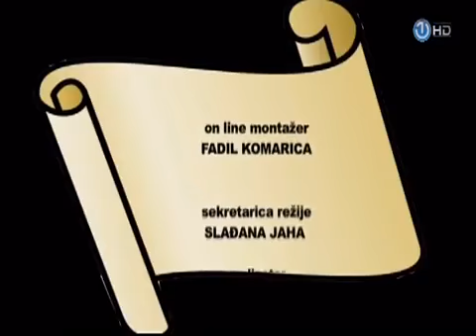Recept za uspjeh [06.01.2016.]